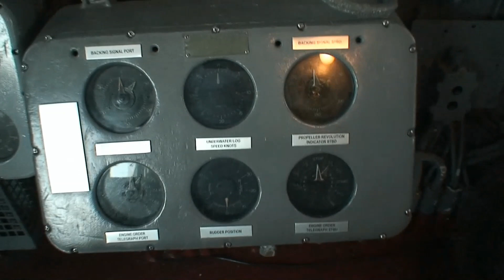2008 12 28 hd charleston navy museum movie